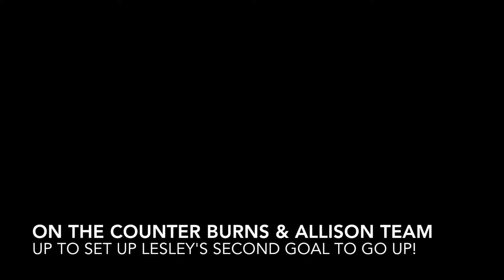Corinth Girls Soccer vs Itawamba AHS (Corinth Classic) 11.2.2019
3-1 win
Lesley Herrera 3 goals

Assists:
Sarah Bickert 2
Allison Greene and Sarah Kate Burns combining on the other